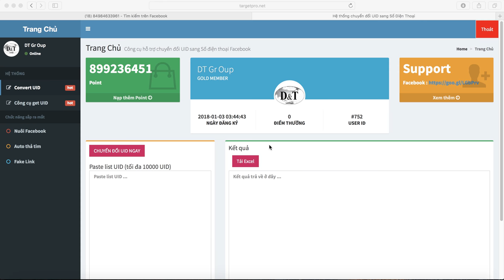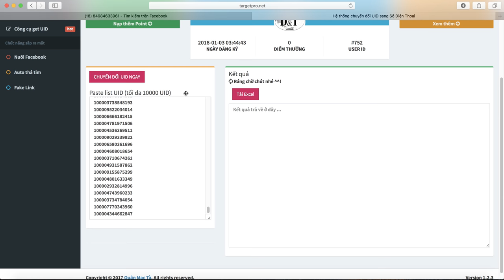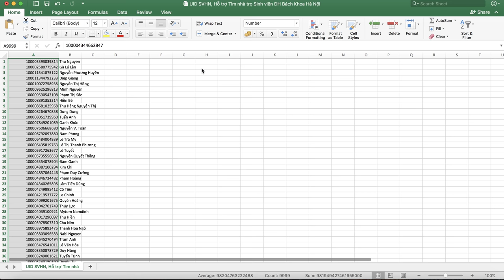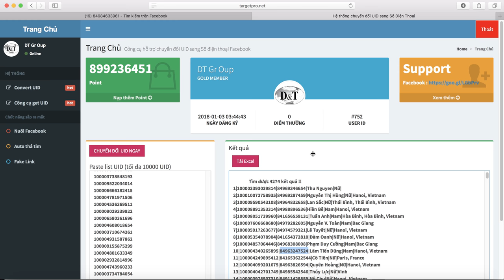#4. Cách chuyển đổi UID sang số điện thoại trên Facebook